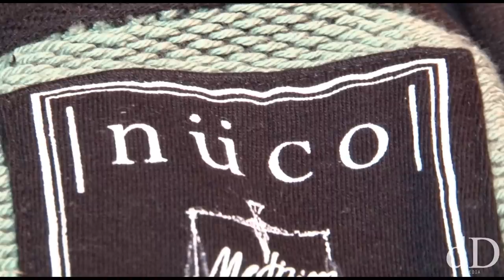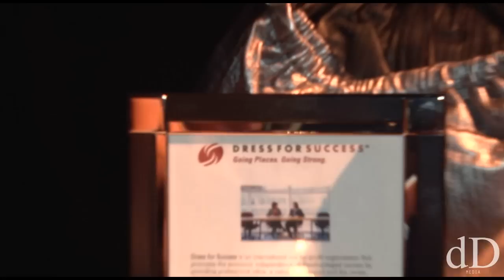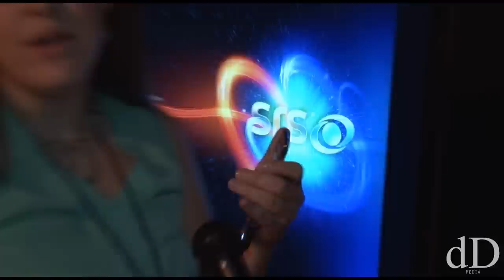Backstage @ the 2011 Billboard Music Awards: Celebrity Gift Bag Suite (dD Media)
While Taylor Swift and Justin Bieber swept the 2011 Billboard awards. Stars like Beyonce, Cee lo Green & Rihanna were backstage enjoying the performances and walking through the celebrity gift bag suite.

What is the Celebrity Gift Bag suite you ask? Why it's a lush room for celebrities and musical artists. They are introduced to new fashion, technology, jewelry and more. And the kicker, they get to take it home for FREE! Perhaps an expensive and fashionable dedegumo watch for Cee Lo Green, or new purses and bags for Nicki Minaj and Britney Spears.

The good life can always be bought, but wouldn't you rather get it free? Watch the video to see some of the products the Billboard award celebs took home!

Special thanks to Derek Sante